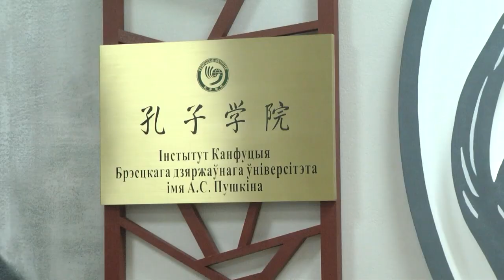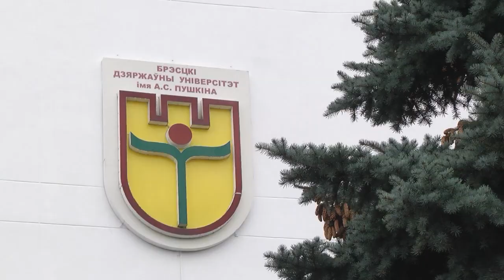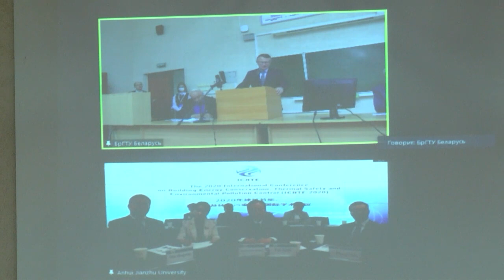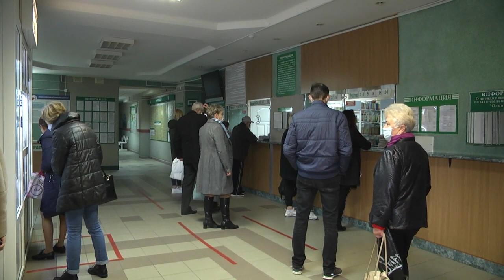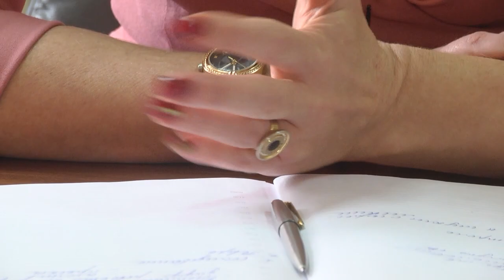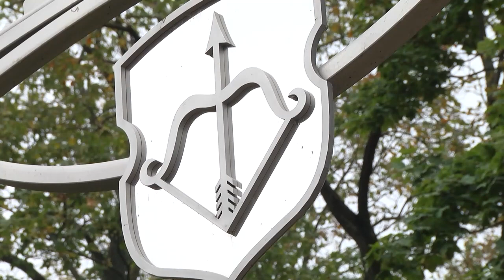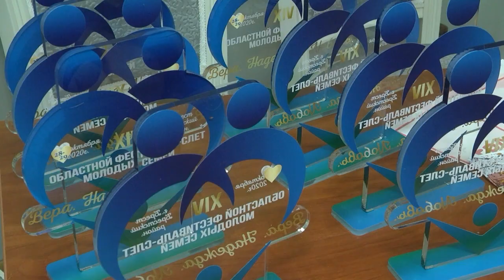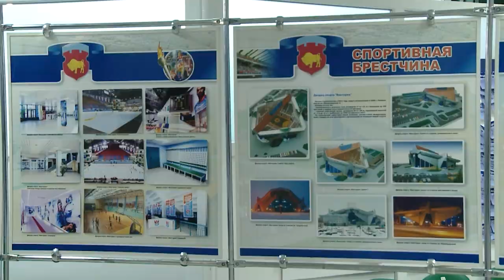2020-10-31 г. Брест. Итоги недели. Новости на Буг-ТВ.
75-летие БрГУ им. А. Пушкина.
Международная конференция «Энергоэффективное строительство, безопасность инженерных объектов и мониторинг загрязнения окружающей среды» в БрГТУ.
Девятый вал второй волны COVID-19.
Журналист А. Ноздрин-Плотницкая. Оператор Э. Бакунович, А. Щерба.
Спецрепортаж: осеннее благоустройство г. Бреста.
Журналист Л. Лагодич. Оператор А. Воронин.
Фестиваль-слет молодых семей «Вера. Надежда. Любовь».
Журналист И. Кузьмич. Оператор А. Воронин.
Совместная коллегия Министерств спорта России и Беларуси.